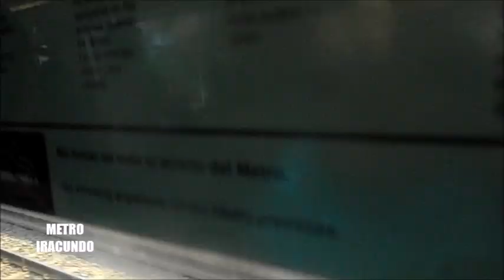En el Metro de Lima --Linea 1 -- San Juan de Miraflores -- Diciembre 2018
Seguimos  viajando en el  unico sistema de transporte de alta capacidad , cero contaminacion, sin cortar  carriles , no elimina  a rutas   de buses  paralelas  , mayor  capacidad  de  usuarios ,  pasajes modicos y sobretodo  ahora con mas trenes y  coches , que se iran  implementando en  el 2019 . Ademas ya  viene  la puesta  en servicio de la LINEA  2 DEL METRO DE LIMA,  en unos  años mas , queda esperar . Saludos y FELIZ NAVIDAD Y  AÑO NUEVO 2019.